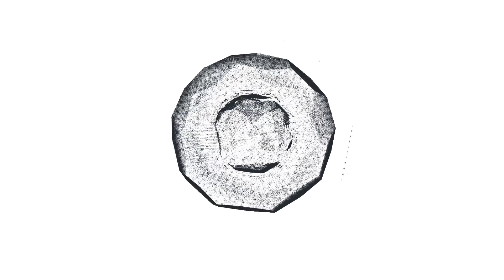Этого вы точно не знали! Как сложилась судьба единственной жены Владислава Галкина -Дарья Михайлова!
Этого вы точно не знали!Что стало с единственной женой Владислава Галкина - Дарья Михайлова!